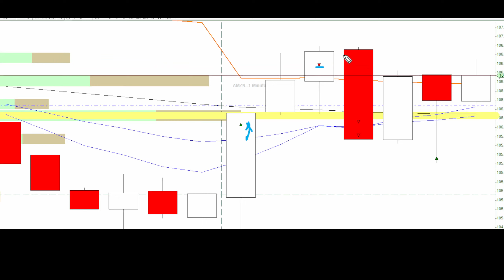🟢Fortunate timing - Evan's Day Trade Recap